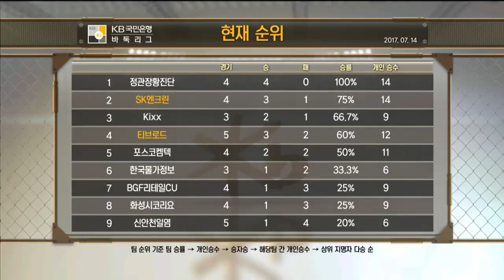2017 KB국민은행 바둑리그 5R 2G 티브로드vsSK엔크린 EP4 20170714